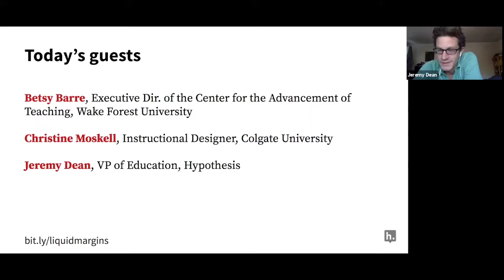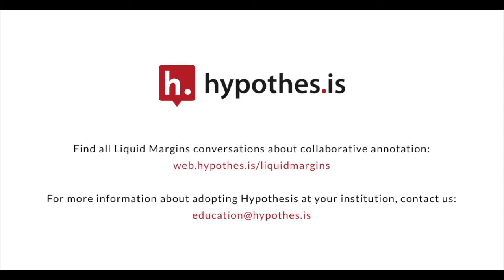Liquid Margins 006 | Back to School: Engaging Faculty With Annotation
Part 1 of a special two-part Liquid Margins, “Back to School: Engaging Faculty With Annotation,” features instructional designers Betsy Barre from Wake Forest University and Christine Moskell from Colgate University discussing ways to motivate, engage, and inspire faculty around using collaborative annotation in their fall classes. Tune in next week for part 2 of Back to School, on getting students started with annotation.